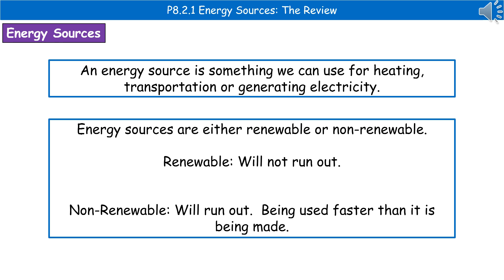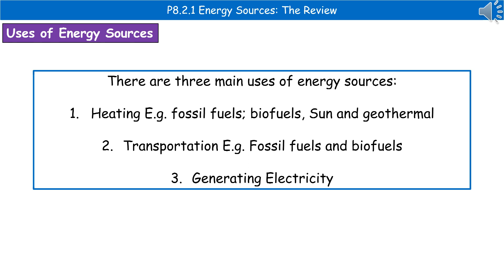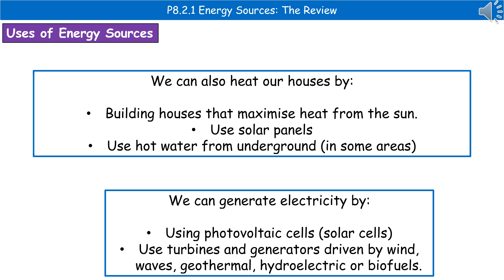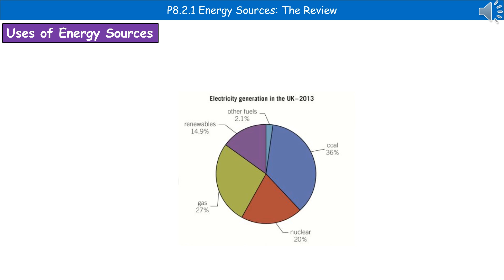OCR Gateway A (9-1) P8.2.1 - Energy Sources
OCR Gateway A revision video for Physics P8 and Combined Science P6 on Energy Sources for the foundation and higher tier.  First exams in 2018.